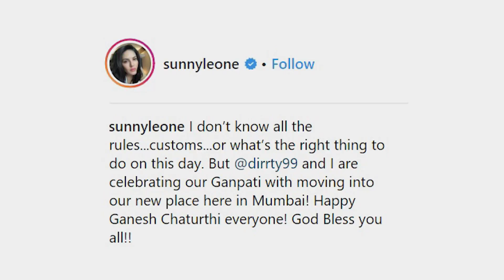Sunny Leone celebrates Ganesh Chaturthi with Husband Daniel Weber at her New House in Mumbai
Bollywood’s popular diva Sunny Leone and her husband Daniel Weber recently shifted to their new house in Mumbai on the occasion of Ganesh Chaturthi 2018. Sunny and Daniel shared their happiness by posting a video on social media.Sunny took to Twitter and wrote, “I don’t know all the rules…customs…or what’s the right thing to do on this day. But Daniel and I are celebrating our Ganpati with moving into our new place here in Mumbai! Happy Ganesh Chaturthi, everyone! God bless you all.”